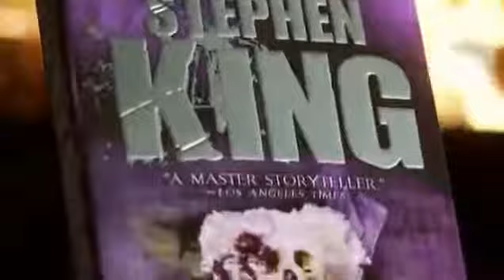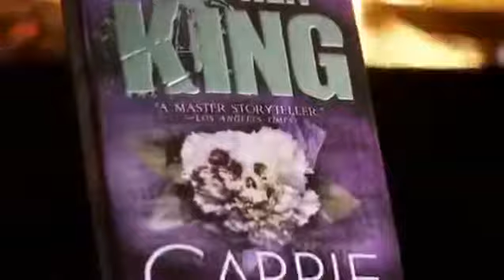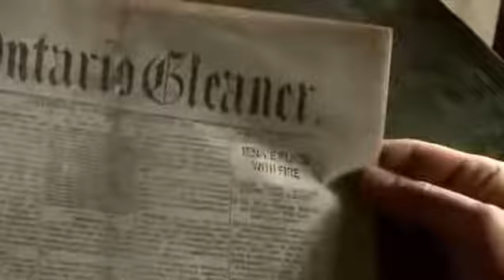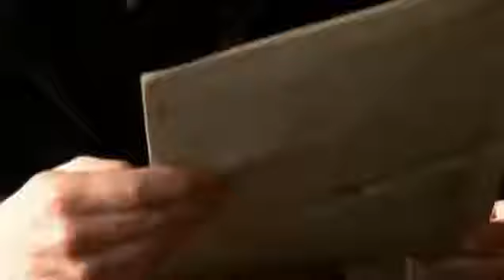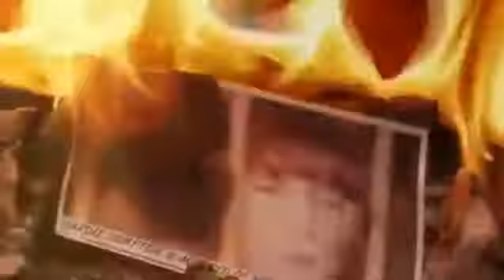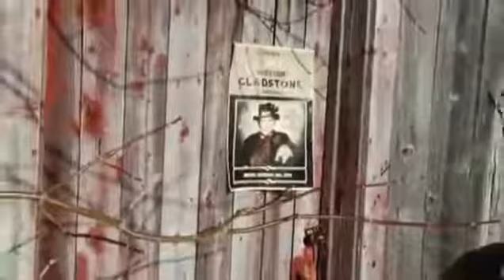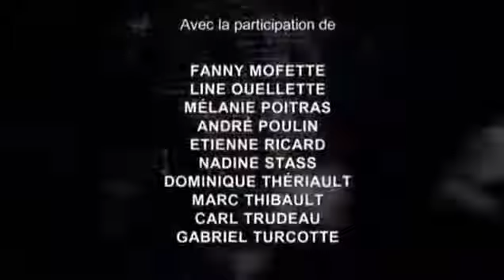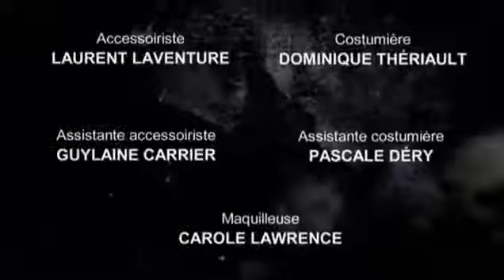Reportage Dossiers mystère : pouvoirs inexpliqués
Certaines personnes ont vraiment de sacrées capacités ou des pouvoirs hors du commun ! Voyez plutot !